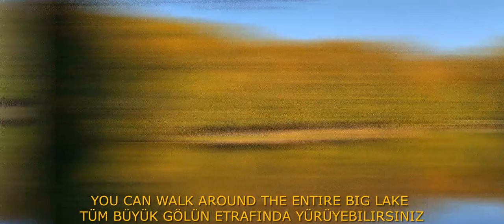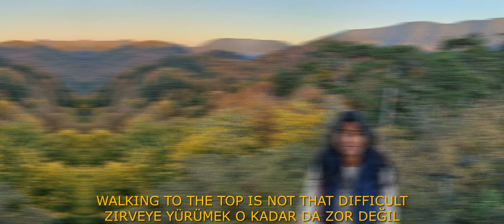Panoramic Trip to Heavenly Yedigöller National Park – Soul Got Pleased on Diwali Eve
We visited Yedigöller National Park on a day trip drive from Istanbul to experience the colours on the tress all around during this season when leaves change their colours. Entire drive from Istanbul is very comfortable and enjoyable. But the 40 KM drive after Bolu was really panoramic like eye pleasing movies running out side of car windows. Same in the Yedigöller National Park as I have described in this video with sub-title in English and Turkish. It was a full on day with lots of great memories and limitless satisfaction. Highly recommend to visit this place at end of October or beginning of November to experience the colours in a heavenly place. I will be happy to answer any questions or comments you have.